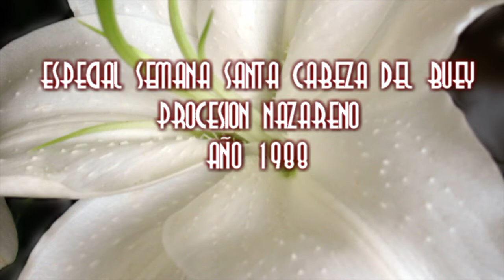ESPECIAL SEMANA SANTA CABEZA DEL BUEY AÑO 1988. NAZARENO